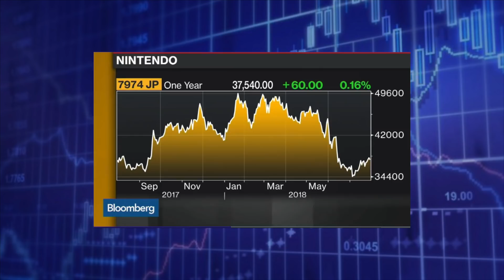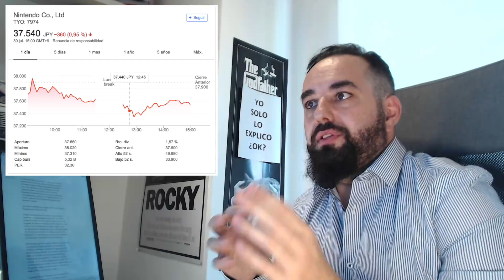Un VILLANO RETIRA 400 MILLONES de Dólares de NINTENDO antes de la presentación de resultados